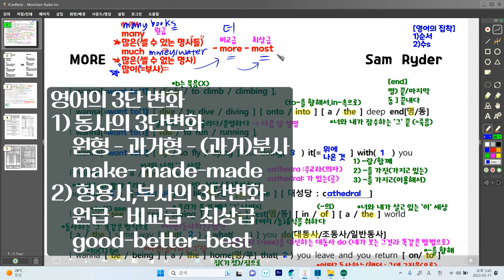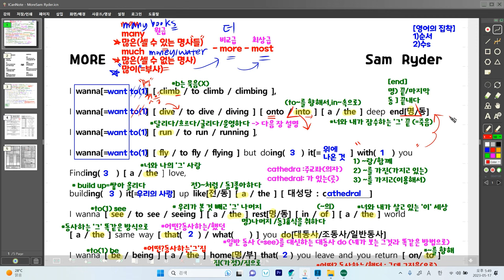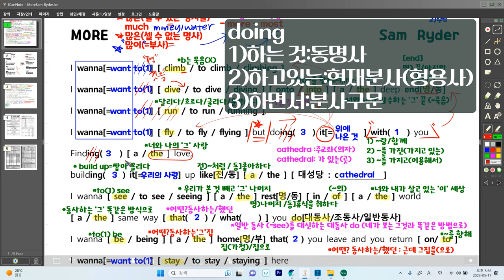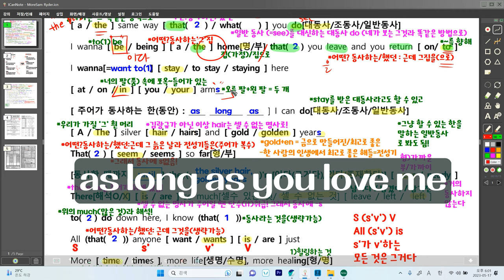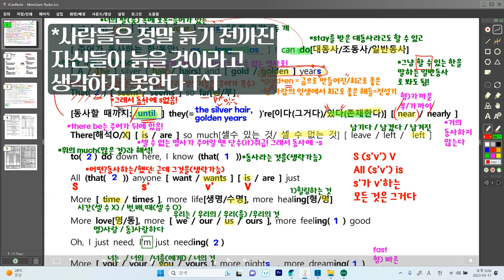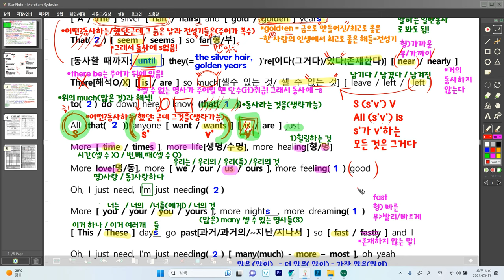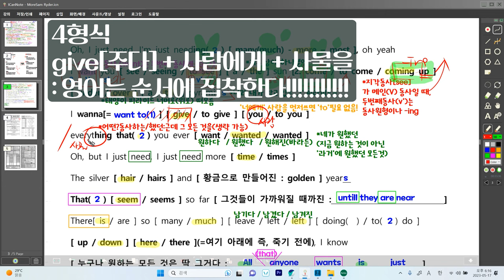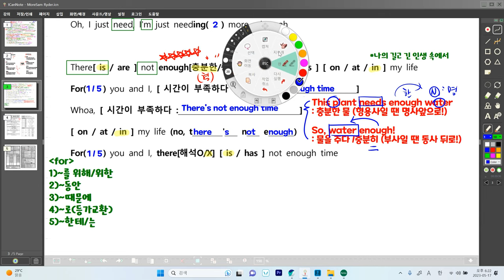인간의 욕심은 끝이 없고 [ More_Sam Ryder ] (가사/해석/문법)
*수정사항:
into the deep end도 그렇고
아무리 들어도
go 'past'가 맞음! 네이버가 맞는 것 같음! ㅎㅎ

-many 와 much 의 싸움
-wanna [=want to 동사원형 ]
-to 부정사(1~5)의 문법적인 이름들 [ ~적 용법 ]
-동사ing(1~3)의 문법적인 이름들 [ 동명사/현재분사/분사구문]
-동사의 3단 변화 and 형용사의 3단 변화
-run 1) 움직이다 2) 움직이게(돌아가게) 만들다
-형용사와 부사의 역할을 동시에 하는 단어들! [ near / fast / enough ]
-seem 형용사 / like 명사 / to 동사 / that 주어 동사
-All s' v' Is = 뭐부터 해석할지 잘~ 생각해봐!
-S V s' v' s'' v'' 가 끝없이 이어질 수도 있다
-셀 수 없는 time VS 셀 수 있는 times
-셀 수 없는 명사의 두 번째 기준! : 너무 자잘해서 세기 힘든 것도 셀 수 없는 명사로!
-영어는 순서에 집착한다! enough [ 형용사 / 부사 ] 의 위치를 제발!! 주의하라!